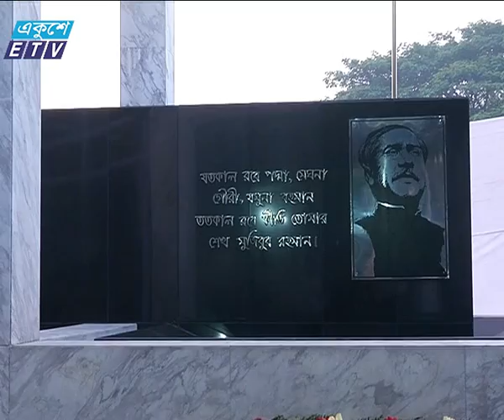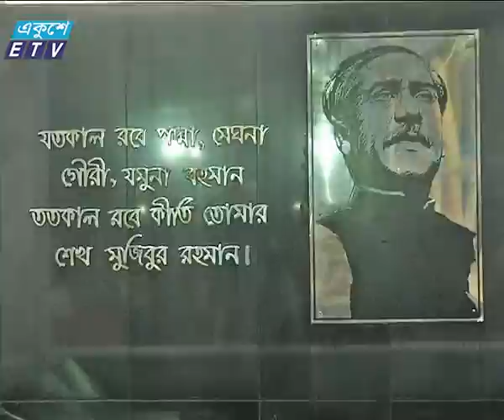President PM News Ekushey Television Ltd 17 03 2017